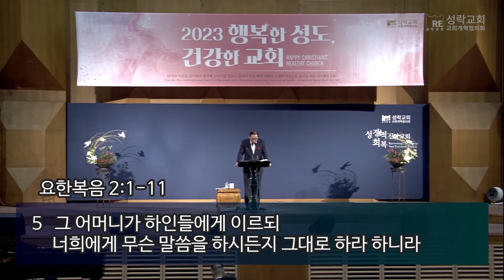[성락교회] 주일11시예배 2023-06-04 |나는 예수의 순결한 신부인가? - 김익현 목사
"[성락교회 주일11시예배]
2023년 6월 4일

제목: 나는 예수의 순결한 신부인가?
설교: 김익현 목사"